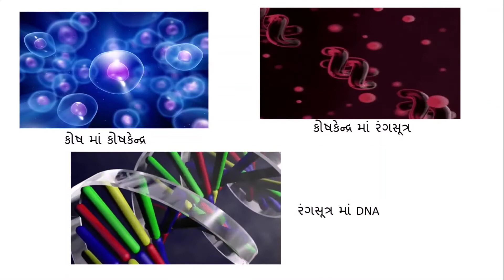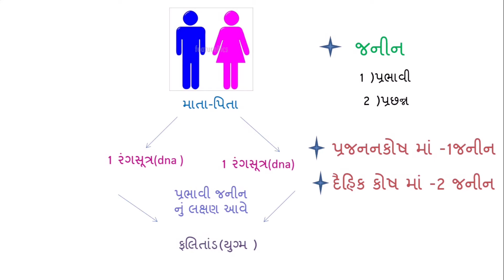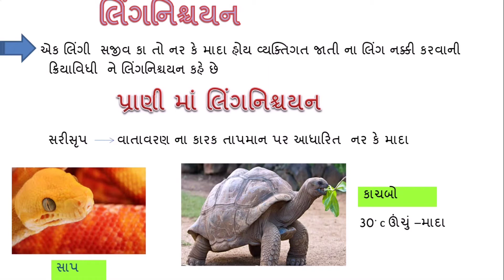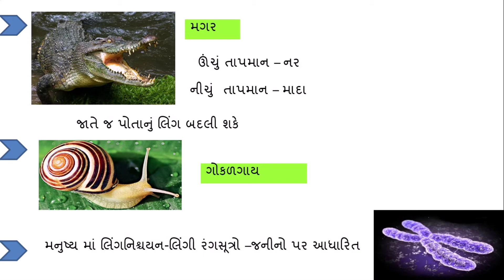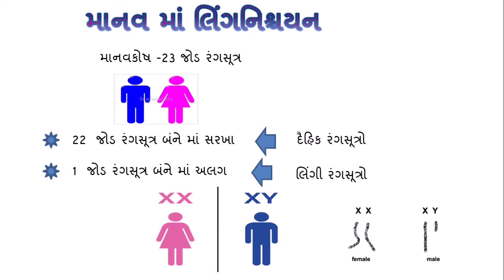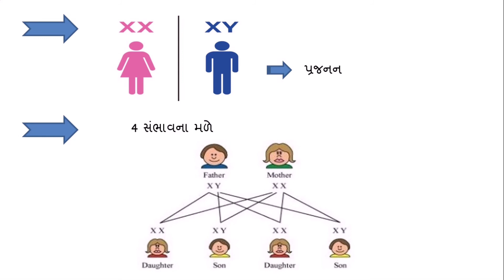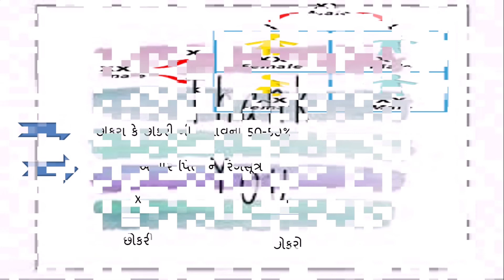ધોરણ:૧૦ |વિજ્ઞાન| પાઠ :૯ આનુવંશિકતા અને ઉદવિકાસ |ભાગ: 3 |Chandni Gandhi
પ્રાણી અને મનુષ્ય માં લિંગ નિશ્ચયન